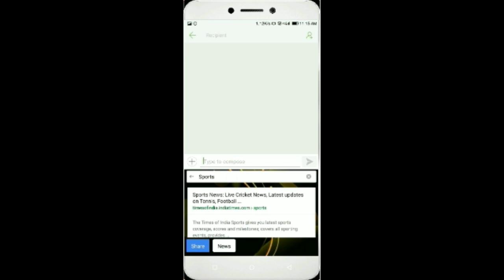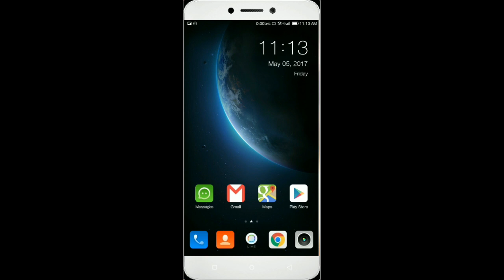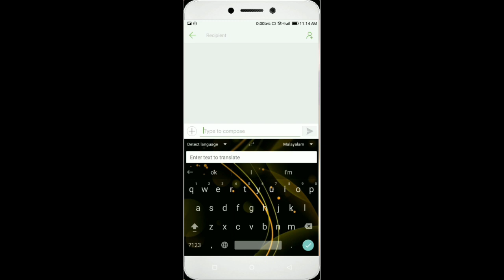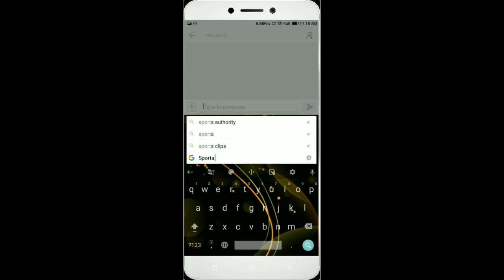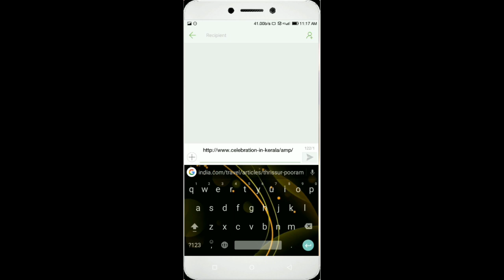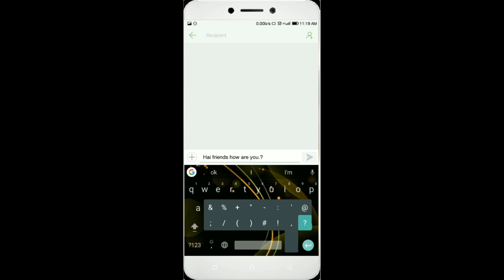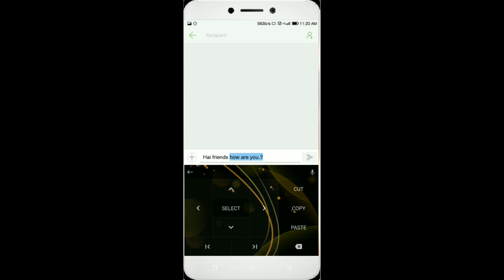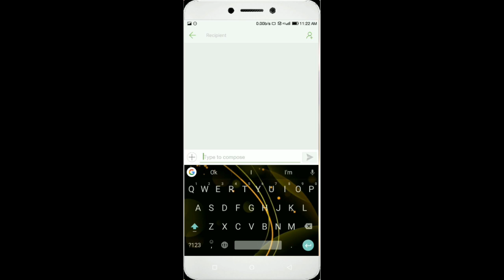Google Keyboard Features [മലയാളം] G-Board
G-Board Features
ആന്‍ഡ്രോയ്ഡില്‍ അവതരിപ്പിച്ച  ഗൂഗിൾ കീബോർഡ് അ‌ഥവാ ജിബോർഡില്‍  ( Google Keyboard - Gboard ) ഒരുപിടി മികച്ച സവിശേഷതകളാണ് ഗൂഗിൾ ഒരുക്കിയിരിക്കുന്നത്. ...